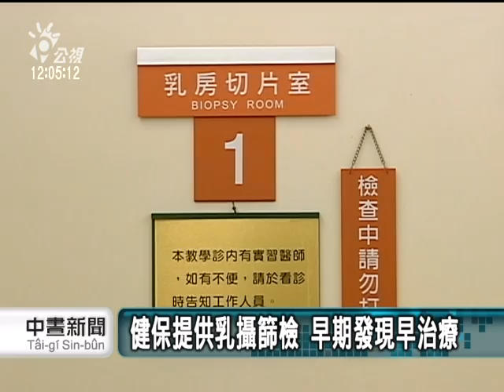20111110 公視中晝新聞 先天遺傳 後天飲食 乳癌患者年輕化